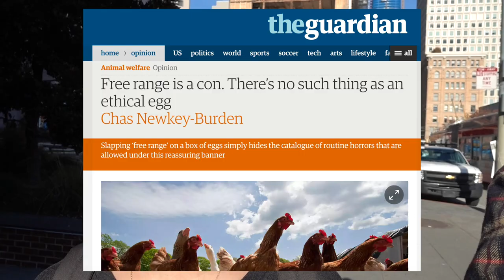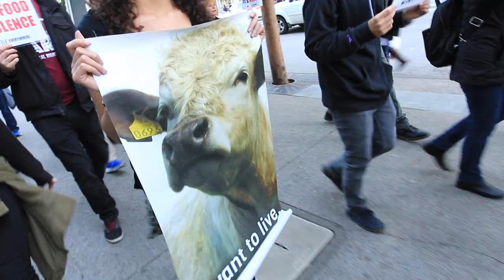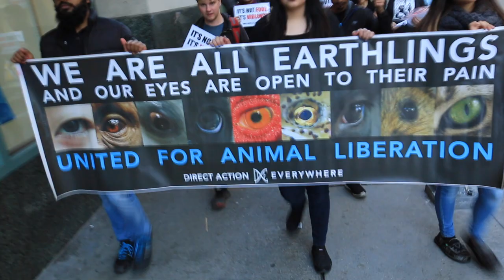What I Eat In A Day Vlog✨Exercise🚴Protest👊🏼Potluck🍜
Please Pledge a couple bucks a month to keep the channel alive!

Follow me on STRAVA.com: Plantriotic